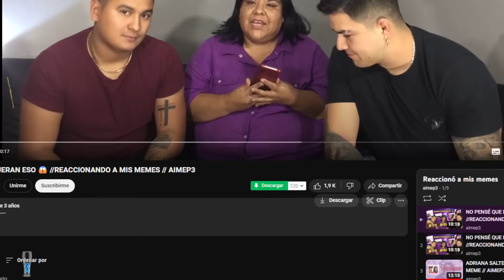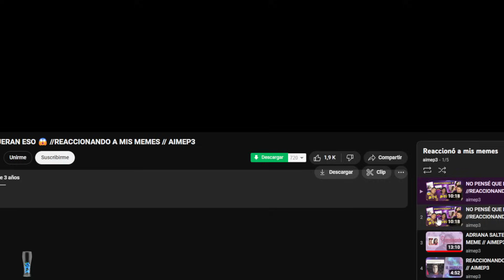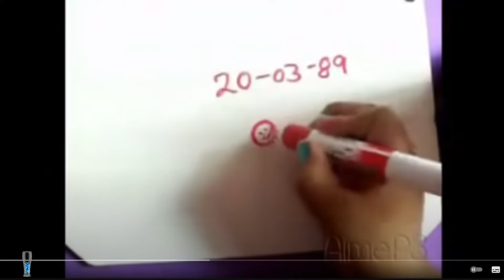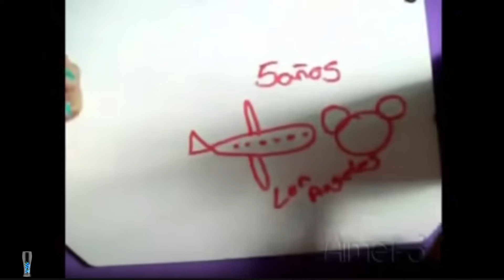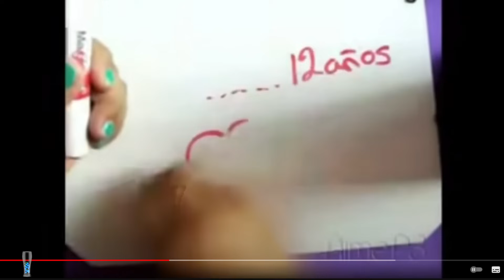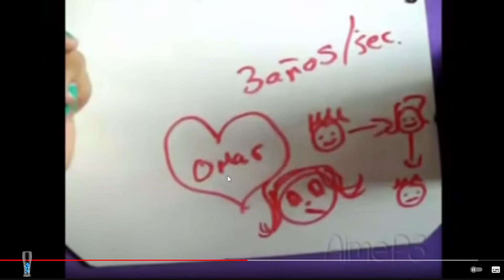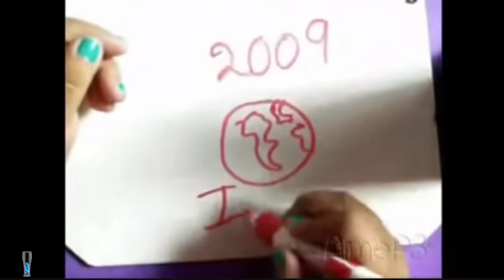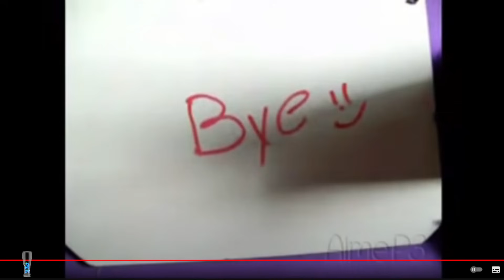Los memes más rancios y como recogieron a aimep3!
Conviértete en miembro de este canal para verte más facil en el chat!